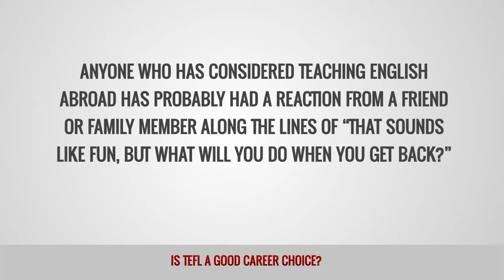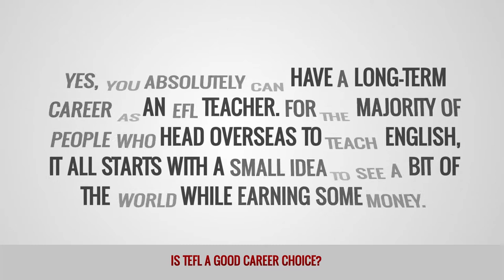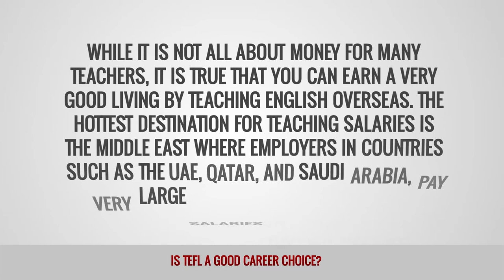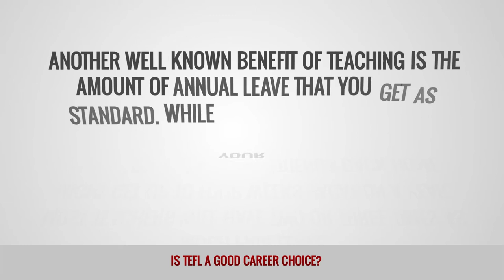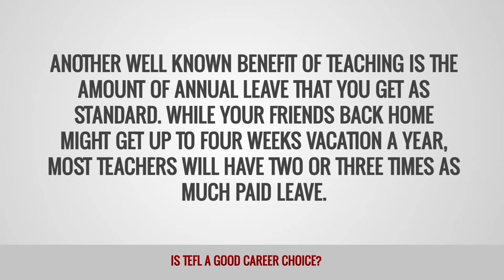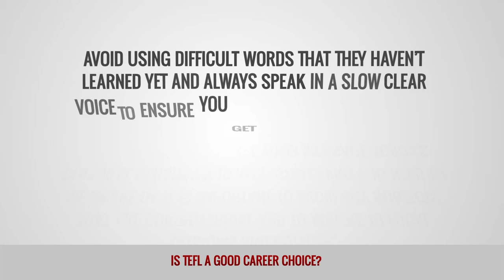ITTT FAQs - Is TEFL a good career choice?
Anyone who has considered teaching English abroad has probably had a reaction from a friend or family member along the lines of “that sounds like fun, but what will you do when you get back?” In some quarters, teaching English as a foreign language has the reputation of not being a ‘real job’, just something that people do to pay off student loans or simply for fun and adventure before settling down into a normal job and lifestyle. There are many people who do choose teaching abroad for these reasons, but there are also plenty who have made a successful and lucrative career out of TEFL.